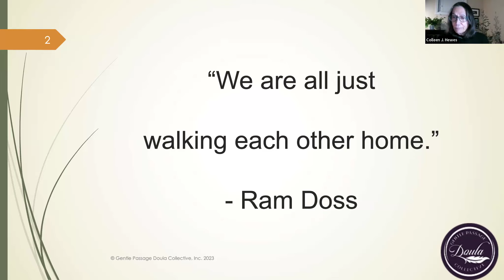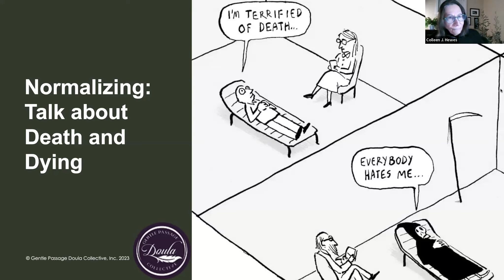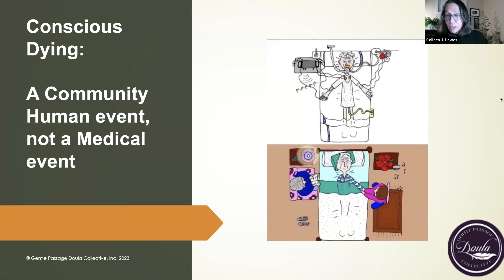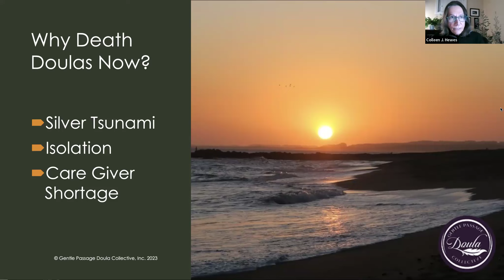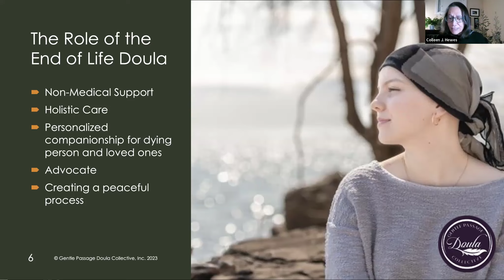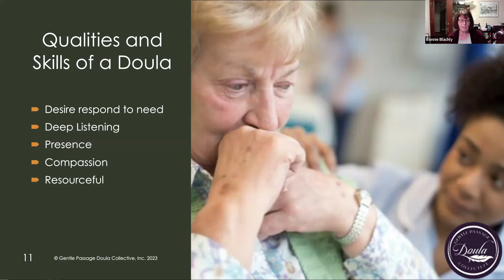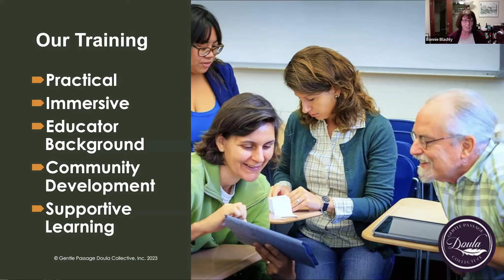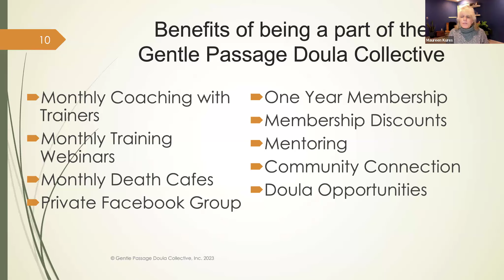Gentle Passage Doula Collective Doula Training Info Webinar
Learn the details of the Gentle Passage Doula Collective Virtual Training Program